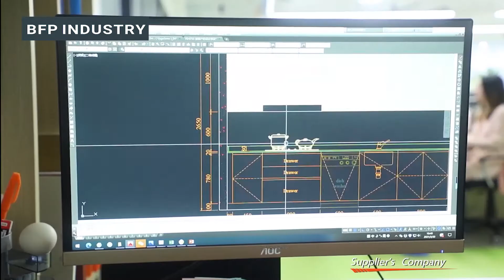BFP Factory 2021